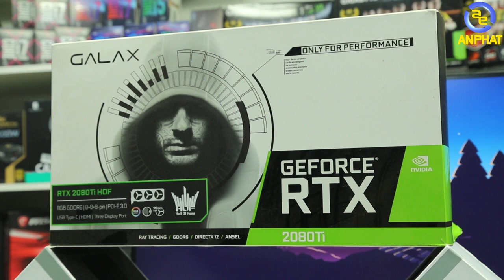Đã tìm ra chiếc RTX2080Ti đẹp nhất??? | An Phat PC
Liệu đây có phải chiếc VGA đẹp nhất???.
Vẫn là tông màu trắng quen thuộc GALAX RTX2080Ti mang đến cái vẻ đẹp sang trọng của nó.
Với thiết kế hầm hố và giá của nó thật là nhói thận lên đến tận 47 triệu đồng. Vậy hãy cùng Anphat khám phá chiếc VGA này nhé.

- Đồ chơi cho PC ( GAMING PC Accesories or Toy for PC ) :
SIÊU THỊ MÁY TÍNH AN PHÁT
🏢 49 Thái Hà - Đống Đa - Hà Nội
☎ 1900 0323